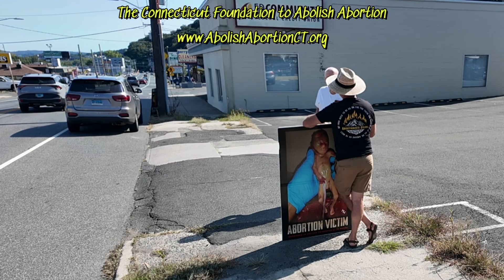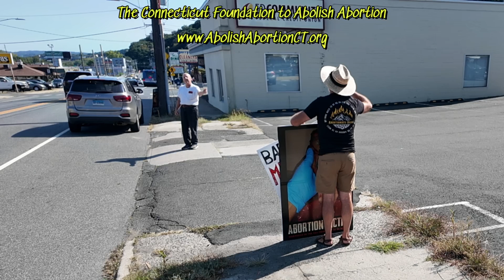Norman Harold Patterson Jr. Challenges the Logic of Abxrtixn Justifications – September 12, 2024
On September 12, 2024, a man argued with Norman Harold Patterson Jr., claiming that circumstances should determine whether it is acceptable to kill babies. He justified abxrtixn by stating that it would result in fewer mouths to feed. Norman challenged him with a thought-provoking question: "What if they killed you so no one would have to feed you?" The man responded that he would defend himself, which drives home Norman's point—innocent babies cannot defend themselves. Watch this powerful exchange and the case for protecting the most vulnerable.